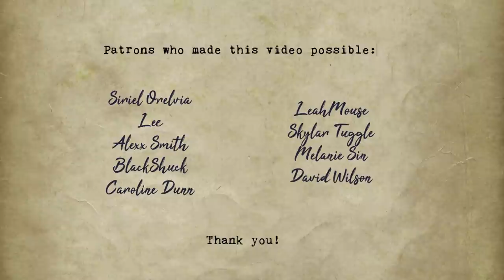Castle Reading Nook ASMR Ambience (rainy Hogwarts inspired)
I always wanted to live in a house with a reading nook:) It seems so cozy. I'm moving again soon, and I'm planning to create a little space like this by a window where I can read. My view is probably not going to be like this, but that's what the imagination is for:D Curling up with a good book when it's raining is one of best things (Phyllis from The Office agrees as well:D), so I hope you'll enjoy the sounds of rain tapping against the window and the candles crackling quietly as the sounds of pages of your favorite book take you to another place:) Enjoy.

Creatures and animals are almost always drawn by my husband, Adam. You're seriously missing out if you don't follow him:)

Patrons who made this video possible:
Siriel Orelvia
Lee
Alexx Smith
BlackShuck
Caroline Dunn
LeahMouse
Skylar Tuggle
Melanie Sin
David Wilson
Terra Vagus (?)
Alissa Shores
Chloe Che
J. K. G. F. Norton
Lisa Shaw
Corbie Mitleid
Terra Vagus

Equipment I use:
Green screen
Black screen

Software:
Adobe Photoshop
Adobe Soundbooth
Audacity